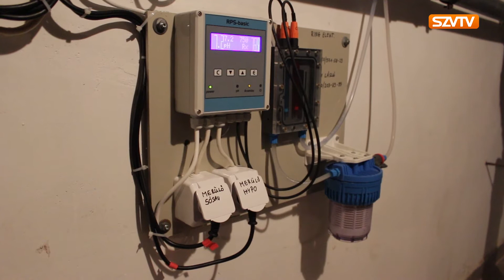Felújítások a szerencsi fürdőben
A Szerencsi Fürdő és Wellnessházban a közelmúltban több fejlesztés történt. Az épületben 2007-ben történt teljes körű felújítás, viszont az eltelt több mint 10 év alatt az egyes berendezések elromlottak, elhasználódtak, tönkrementek.